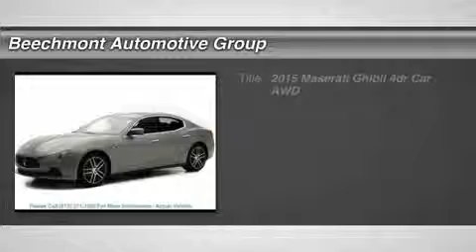2015 MASERATI GHIBLI S Cincinnati, OH MN-F1138065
2015 MASERATI GHIBLI S Cincinnati, OH
Stock# MN-F1138065

Beechmont Motors
4113 Plainville Rd

You'll love this 2015 Maserati Ghibli S. This is a car you'll want to take home. With 0 miles, it features Automatic transmission and an exterior color of Grigio. Call us and be the first to open the car door today!